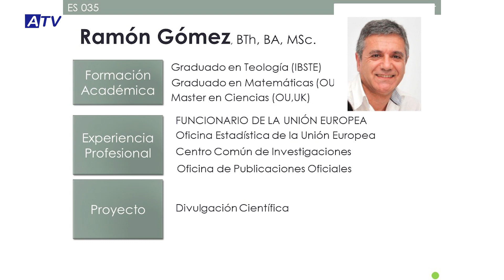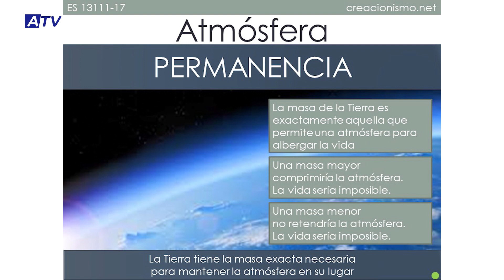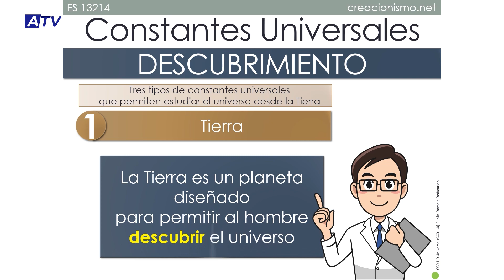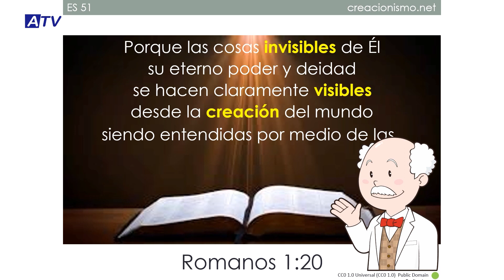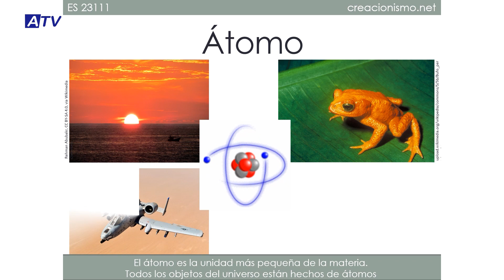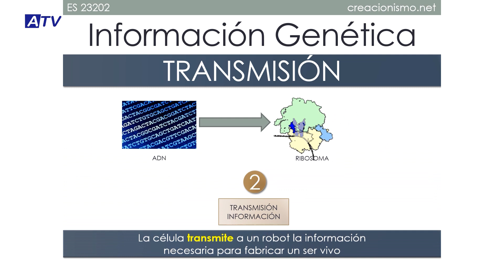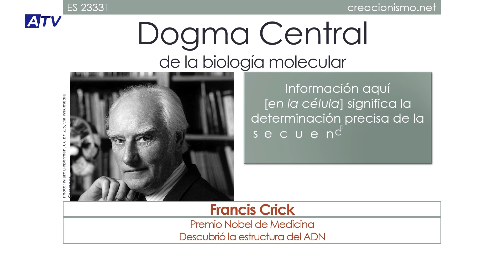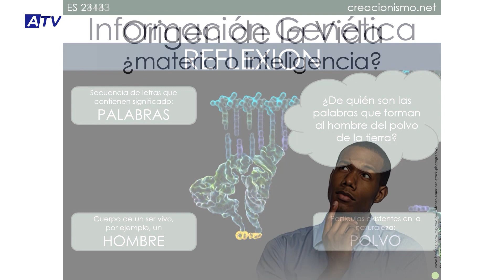Conferencias sobre ‘creacionismo científico’ de la Comunidad Cristiana Monte Los Olivos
El viernes 17 de febrero la biblioteca municipal acogió dos conferencias sobre creacionismo científico, ambas impartidas por el divulgador Ramón Gómez. En la primera de ellas habló sobre los valores de las constantes universales y en la segunda, tras un descanso, habló sobre ADN.

Fueron unas conferencias organizadas por la Comunidad Cristiana Monte Los Olivos, con la colaboración del Ayuntamiento. El objetivo de este evento era, entre otros, poner en común similitudes entre religión y ciencia. De esta manera los asistentes se fueron a casa con muchos temas sobre los que reflexionar.